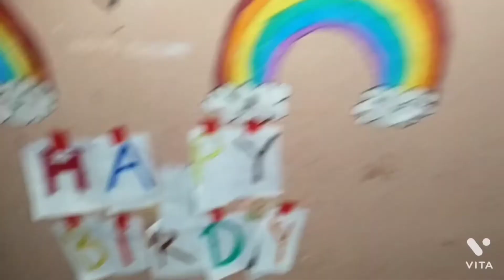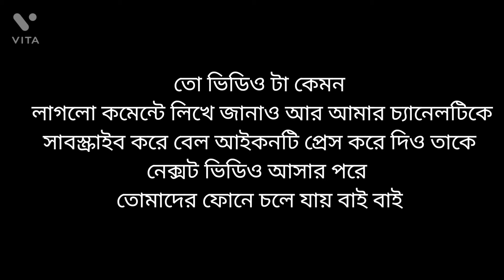কবিতা ও সবিতার গল্প 👭👭👭